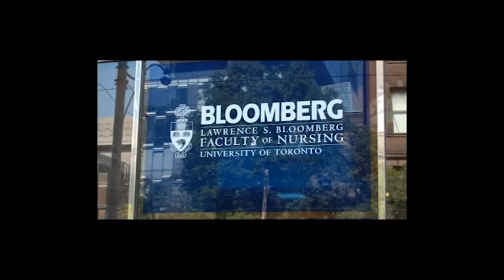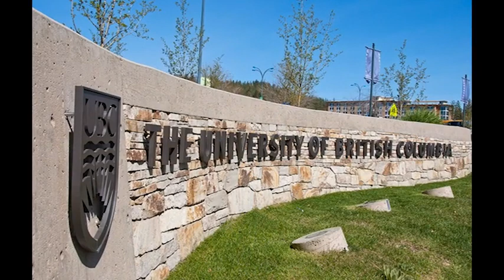Top 5 Nursing schools in canada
Nursing is embedded in the history of Canada. For this reason, the nursing profession is highly respected in Canada. So, if you’ve chosen to study nursing in Canada, you’ve made a wonderful decision. However, you will need to take a look at the best schools of nursing in Canada offering the Top 5 nursing degree programs.

1. University of Toronto

2. University of Alberta

3. McMaster University

4. University of British Columbia

5. McGill University